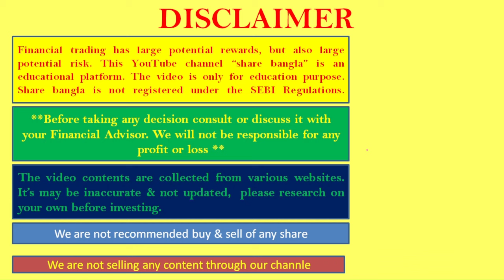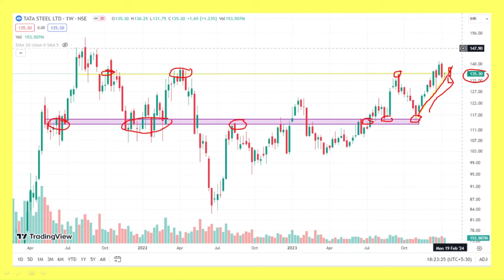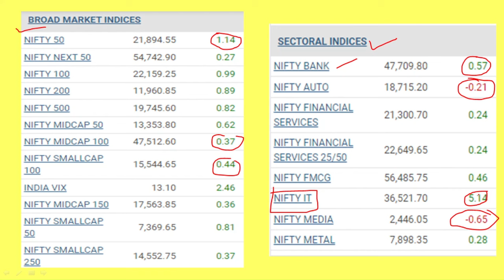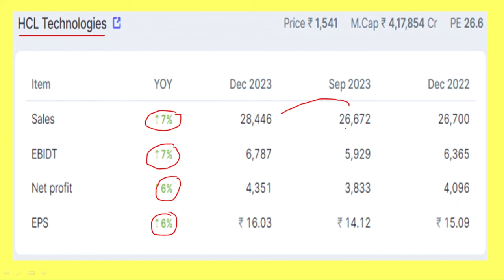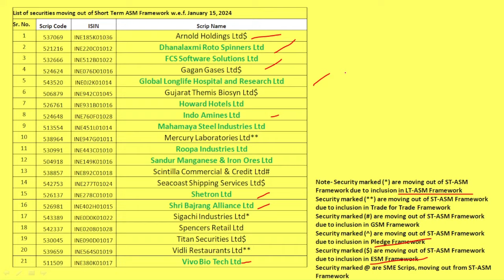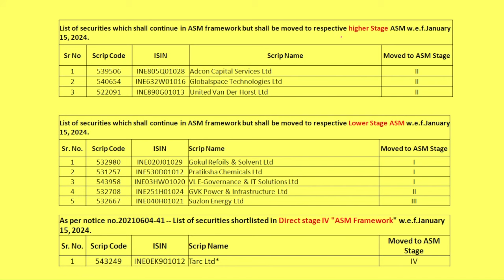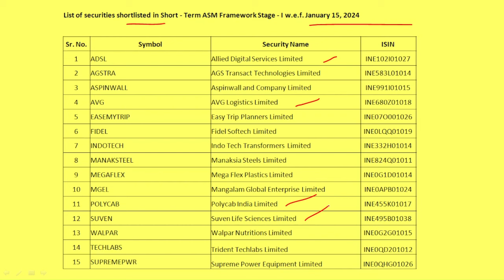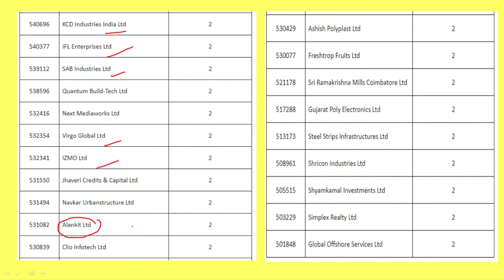ASM list update in bengali I wipro,tcs, hcl, infosys q3 result in bengali I Suzlon energy, Sigachi I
Your Quarries:
Wipro Ltd share q3 result in bengali
HCL Technologies Ltd share q3 result in bengali
Tata Consultancy Services Ltd share q3 result in bengali